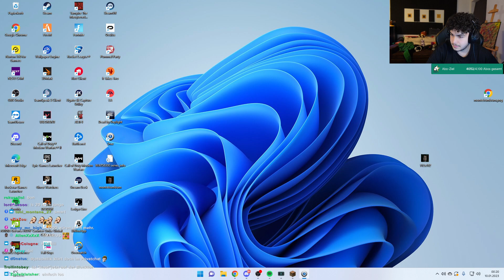🔴 xRohat [Minecraft mit @EliasN97 & @BastiGHG] Livestream vom 09.01.2023 | [Part 12]